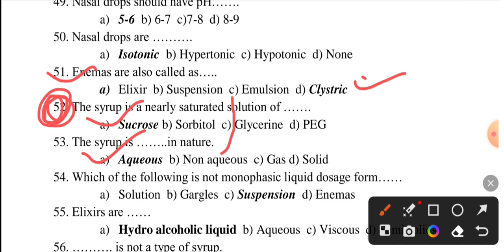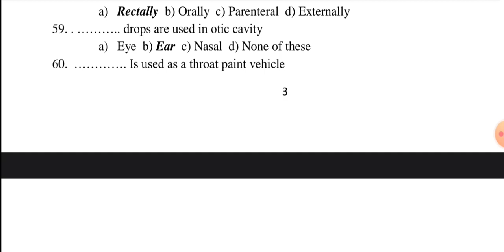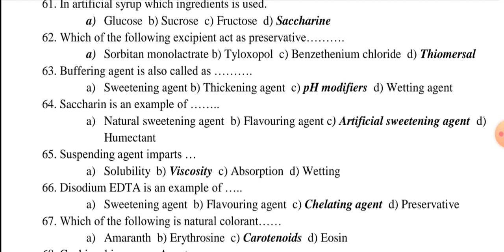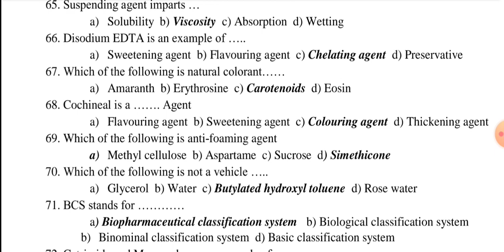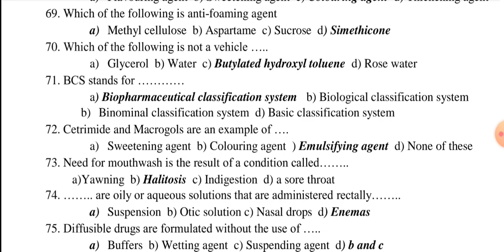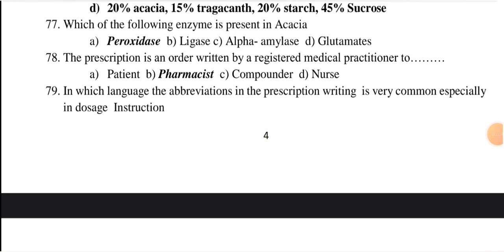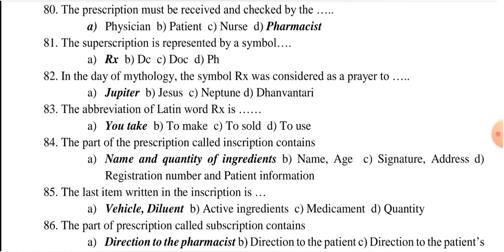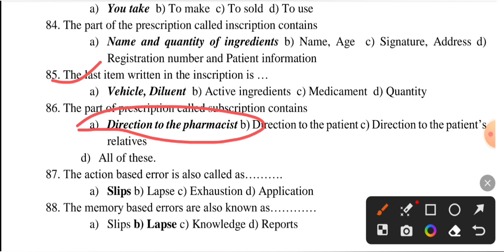army sepoy pharma previous yearquestion paper